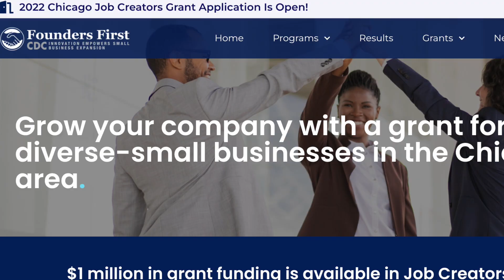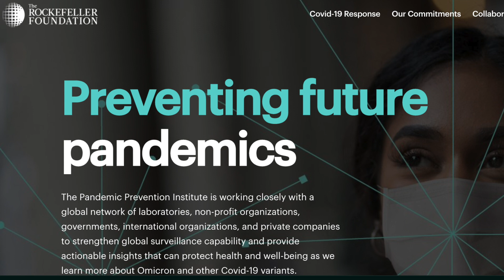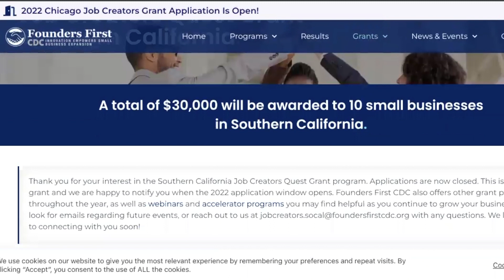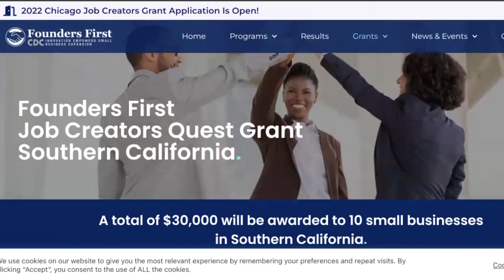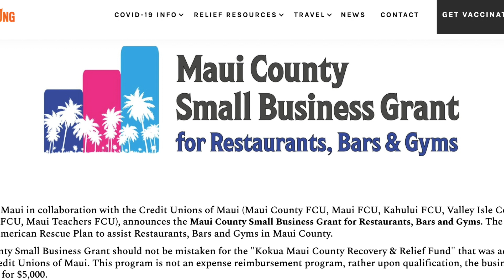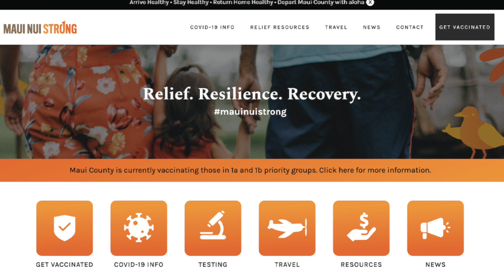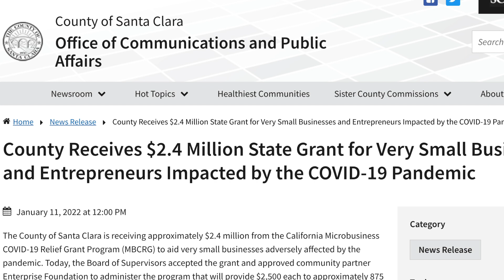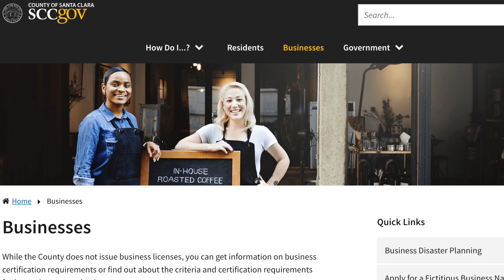Grant Money for Everyone & Small Business $1000, $2500, $5000 & Up to $100000 | Apply Now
AskRinde, Rinde Shares on Grant Money for Everyone & Small Business $1000, $2500, $5000 & Up to $100000 | Apply Now

Grants. Grants for 2022. How To Get Grants You Need to Know. How to Find Grants Online. Free Private Grants. Free Government Grants. Do This To Qualify. Small Business Grants up to $27000 for New Business Startups. How To Find Grants Online FREE for Small Business (Step By Step). Grants for Families. Free Money. Free Money Help. Emergency Money Help. Grants for Individuals. New Grants Up to $150,000 for Small Business. New $10000 Grants. $1000 Grants for Everyone. $25,000 Grants for Everyone. Personal Grants. Emergency Assistance Grants. Rental Grants. Rent Relief. Fast Grants. New Grants. Small Business Grants up to $40,000. Hurry Ultimate List of Small Business Grants 2021. $20000 Grants for Everyone. How to Fix Credit Fast. How to Get Business Credit with Bad Personal Credit. Hurry to Apply for Grant. Rental Assistance Programs Grants. How to get Startup Funding for A Small Business. Every Way to Get Small Business Grants 2021 (Local, State, and Federal Grants).

In my videos, I'll be talking about all things Real Estate & Marketing. Giving advice and tips to real estate agents, and marketers. When working in real estate, you want to have all the knowledge you need to be successful. I'll be giving you an inside look at what it's like working as a real estate agent, and bringing many Guests to share key strategies and secrets with you.